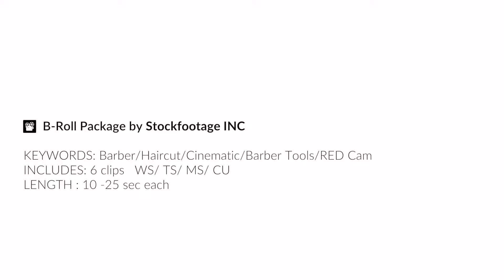Royalty Free B-roll Stock Video [Barber RED Package]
is the new type of royalty free video stock, where you can get a package (4-7 clips) of stock video on the same topic for the price of one clip.

NEW TYPE VIDEO STOCK FOOTAGE LIBRARY TO LAUNCH IN 2015

New USA base stock video platform B-RollStock.com is working to create a new professional tool for video editors, filmmakers, creative teams, and video content creators.

It's a common postproduction issue that video editors and content creators need more than one clip to cover a story. With the already existing stock footage sites on the market, it is very time-consuming, as well as pricey, to search for and gather all the individual Royalty Free Video Clips one may need. Additionally, these clips will rarely ever match each other. This is because different videographers, with different equipment, and different settings, may shoot them.
With a unique approach at tackling this common issue, plans to launch a website where users can upload royalty free video clips to be sold for varying fees, or purchase rights b-roll footage packages of their choice. B-rollStock.com will aggregate and resell B-roll royalty free footage packages, bundling together multiple clips with a variety of shots and angles, all centered on 1 certain topic.

So what is B-roll?
Anytime you watch a commercial, TV news report, documentary, Internet video, or any type of video content, 80% of what are you seeing is “B-Roll.” While A-Rolls consist of acting shots that build the plot, B-Roll paints the picture. These are shots of landscapes, locations, and activities, which enhance and illustrate the story being told. Examples include Miami beaches, North Pole nighttime, city nightlife, and much more. Currently, there is no place to get a good set of b-roll footage. None of the major or minor video stock sites offer b-roll package, just separate clips. One b-roll package will be able to cover a story around 3 minutes long, which is a widely popular format in today’s media.

This solution saves time, money, and provides the benefit of a variety of clips, all consistent to each other.
In addition to building a vast Stock Footage Library, they’ll be developing an expert community of video and filmmakers, based on particular contributor expertise, or category of footage they specialize in. For example, one may be the best in timelapses of New York or the best food videographer in Paris. These contributors will be available for hire, to produce footage on demand.

The founders of B-RollStock.com say,
“Being filmmakers ourselves, we understand how exhausting it is to spend days looking for new or matching footage and time trying to make them even on post production. This is not to mention the bills you end up with. Right now we are developing the full version platform and plan to finish in 3 months. We produce our own content with our own gear and also engage our first 100 contributors right during the development stage. They are our early adaptors and beta testers. We listen to all insights and demand, to make a better product, made by filmmaking professionals for the filmmaking community, such as editors. And we are still collecting them so if you want to join you are more than welcome! For early adopters, we offer an unbeatable 70% royalty fee which stays with them for 2 years.”

Here is what some early bird contributors are saying already:
“As I see it, offering a package or set of clips for customers makes sense because they get more for their money, which also may result in more sales. For me as an artist, this is no loss, because when I shoot at any location, I shoot several sample clips in hope to sell minimum one of the set.”
“This is a unique approach at tackling a common post-production issue. This is great.”
“It'd be as beneficial for the contributors as the customers since the package has a lower price than if you buy 3-4 separate clips. The buyer gets more clips for a lower price, and the contributor sells more clips and still earns a little bit more.”

B-RollStock.com has recently partnered with Starter Studio, an accelerator program that provides education, mentorship, legal and financial resources, networking opportunities, and the right culture to help innovative solutions grow.
The market of video content is exploding right and the demand is huge, with b-roll making up 80% of potential usage of $688 million/year audiovisual content market. This specific stock video footage market has space to grow as well. Only 3% of all stocks in an $11 billion market are video content so far. The prognosis for video stock footage is $1,2 billion, which is triple from 2014.